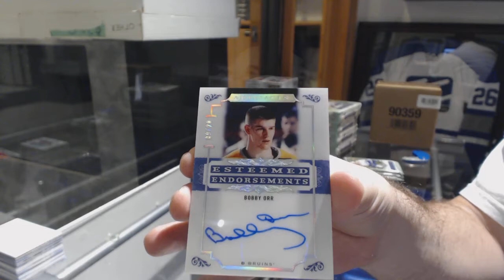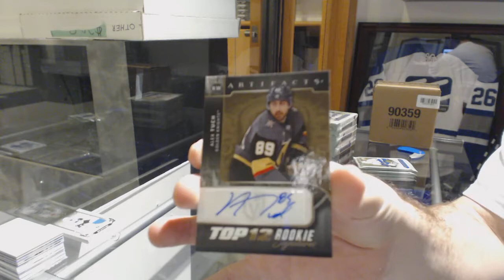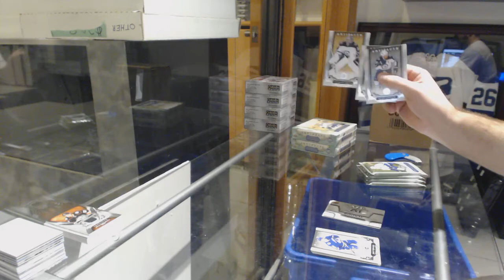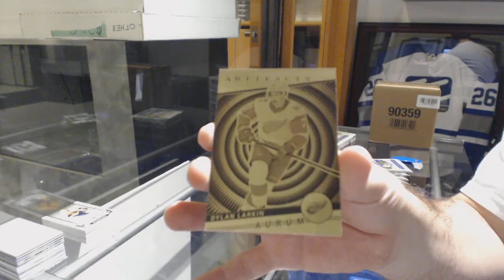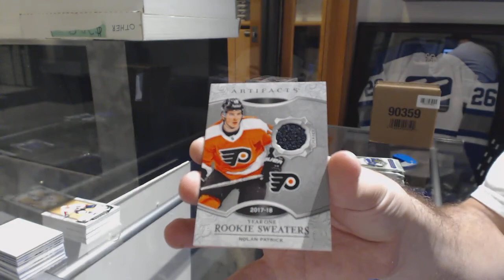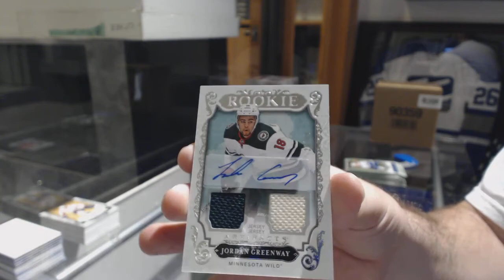18-19 Upper Deck Artifacts Hockey 5 Box Break - C&C GB #9116